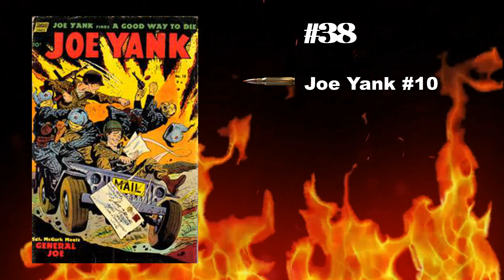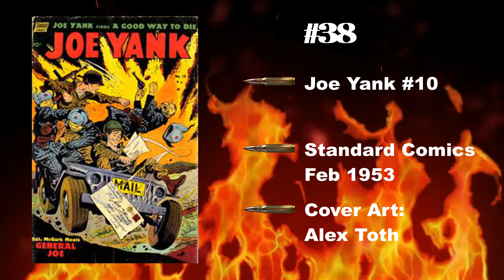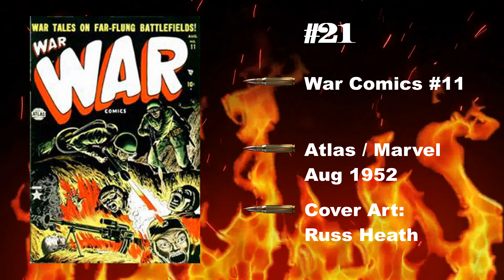Top 100 Pre-code War Comics: Numbers 40 To 21 (ep 343)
Join me as we highlight the top 100 pre-code war comic books.  This is my list of my favorite covers that were published prior to the advent of the Comics Code Authority.  This is the fourth installment: numbers 40 through 21.